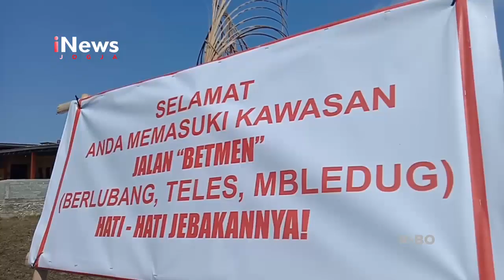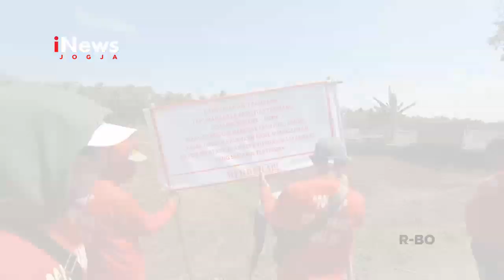UNJUK RASA!! WARGA PASANG SPANDUK TOLAK PENAMBANGAN PASIR LIAR | INEWS JOGJA